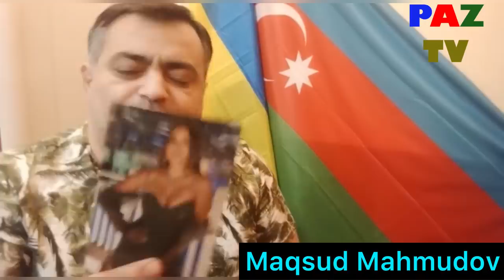ŞoK ŞoK: “KİMLERE QALDI DÜNYA”? Maqsud Mahmudov